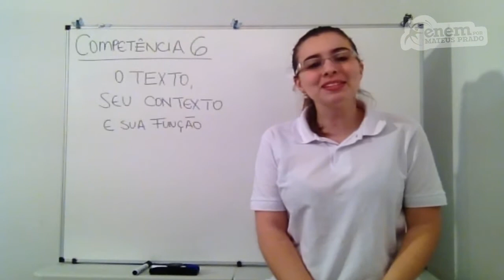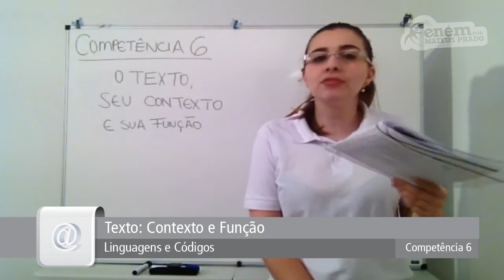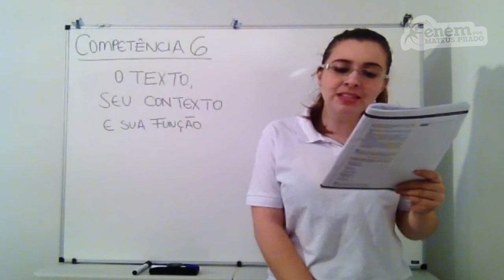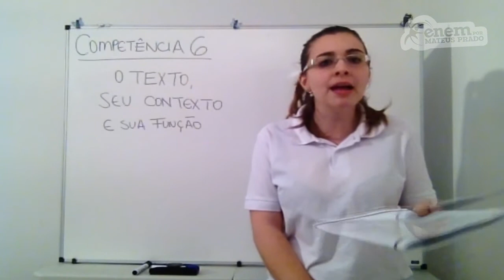GUIA ENEM - Linguagens e Códigos - Comp. 06 - Q06 Atividades